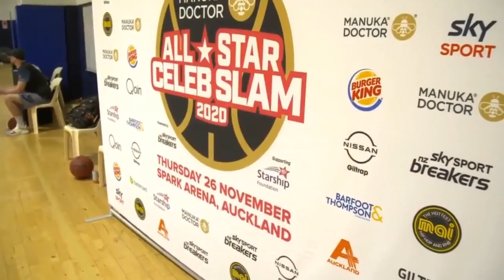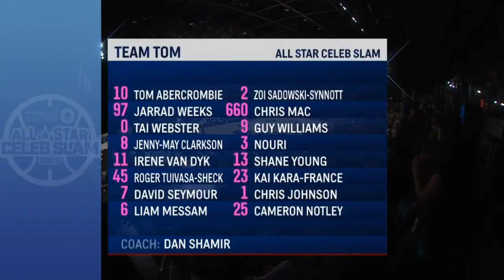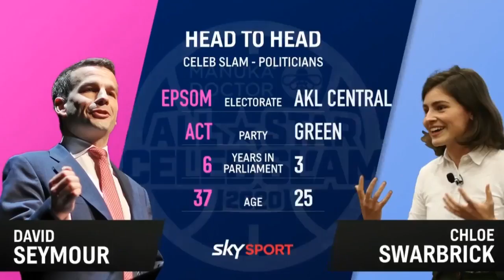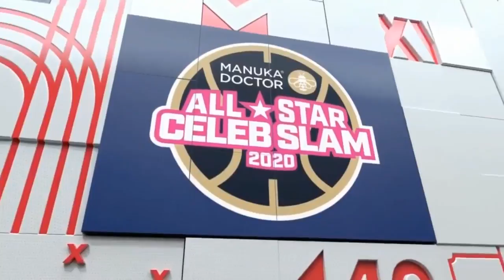Breakers All Stars Celebrity Slam 2020